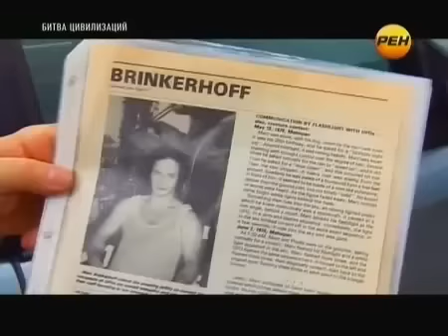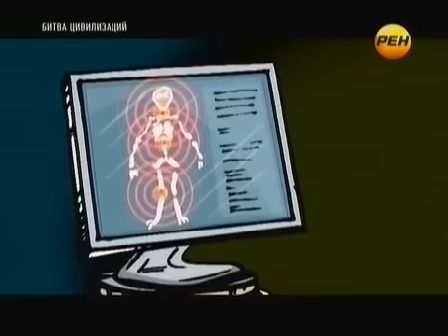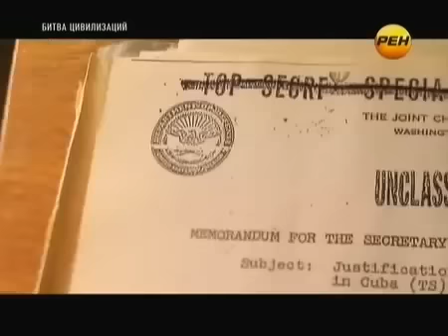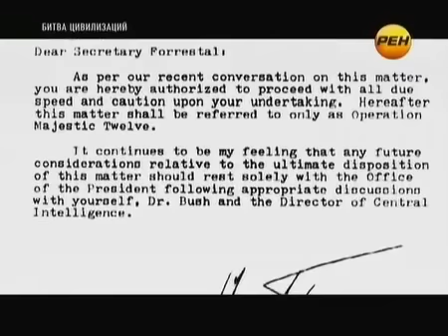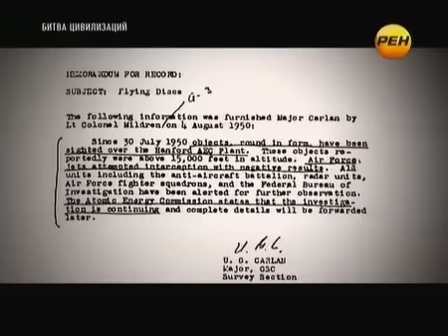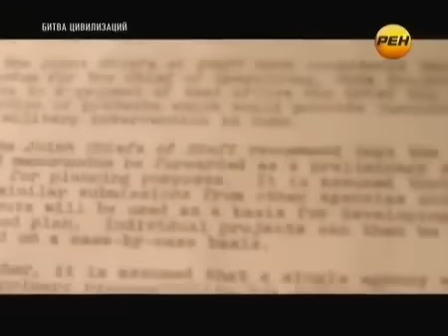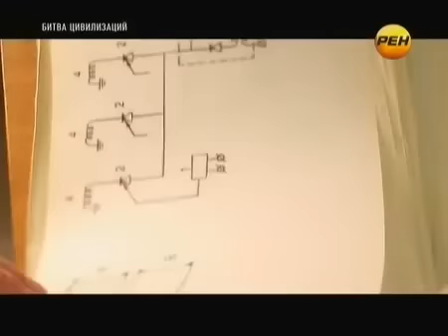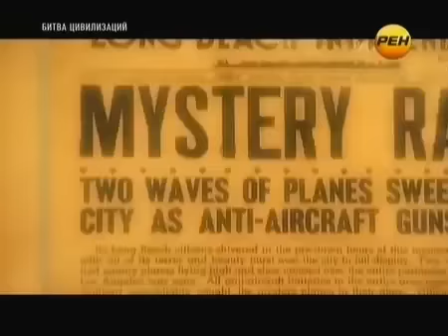ВОЕННУЮ ТАЙНУ СЛИЛИ В ИНТЕРНЕТ! ХОТЯТ ЗАБЛОКИРОВАТЬ!